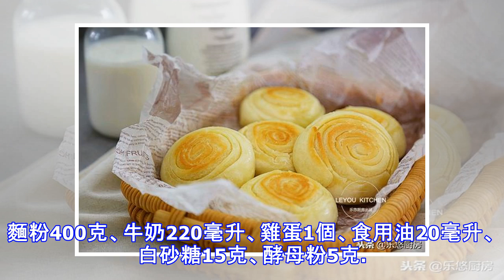1碗麵粉、1包牛奶、1個雞蛋，烙好的餅和麵包一樣好吃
1碗麵粉、1包牛奶、1個雞蛋，烙好的餅和麵包一樣好吃
第一次烙這種餅，是因為想做麵包，後來發現時間不夠，就把麵糰簡單的揉了一下，然後在平底鍋里烙成了餅。結果，烙好的餅很喧軟，很好吃，家裡人一致好評。從那以後，就成了我家常見的主食。有時候晚上烙一些，早上熱一下，再搭配一杯喝的，一些蔬菜水果，幾分鐘做成簡單美味的早餐。好了，以下就是這道奶香發麵餅的做法，喜歡的親們不妨試試看，口感很好，和麵包一樣好吃~具體製作方法第一步：準備食材。麵粉400克、牛奶220毫升、雞蛋1個、食用油20毫升、白砂糖15克、酵母粉5克。 第二步：把酵母粉放入牛奶中攪拌至沒有顆粒。第三步：把雞蛋、白糖、食用油放入麵粉中，然後倒入牛奶，攪拌均勻。第四步：揉面光滑的麵糰。然後，蓋上保鮮膜，放到溫暖的地方發酵。 第五步：發酵至2倍大小，如圖，麵糰里有很多小氣孔。第六步：把麵糰取出，揉勻。第七步：擀成大餅。 第八步：由一頭將大餅捲起來。第九步：切成小劑子，如圖。第十步：取一個面劑子放平，然後揉圓，用手輕輕壓扁，如圖。接下來蓋上一張保鮮膜，在面板上繼續發酵20分鐘。 第十一步：平底鍋小火燒熱，往裡面抹少許油，把麵餅放入鍋中，倒入小半碗水，然後蓋好鍋蓋，小火燒至鍋里的水燒開，接下來...